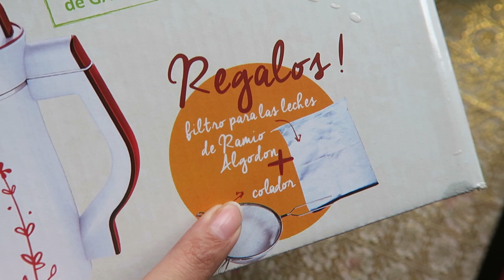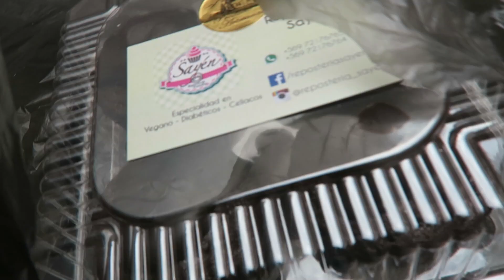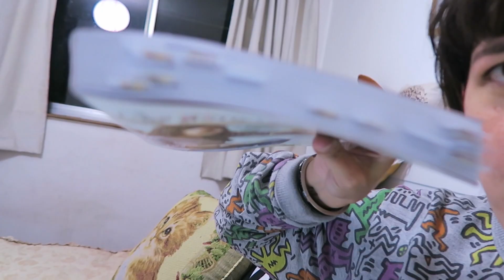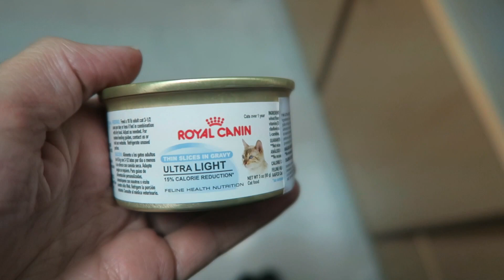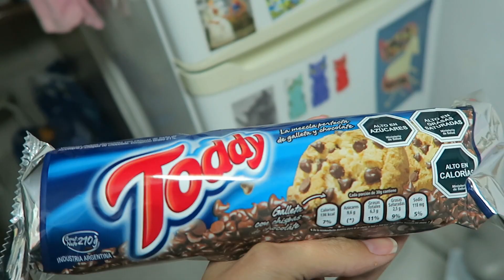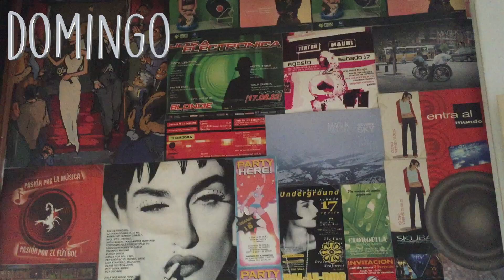Vlog semanal: MioMat (mucha comida)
Envíame una carta o dibujo desde cualquier parte del mundo!

Felicia Morales
Casilla 17
Sucursal Plaza Pedro de Valdivia
Providencia
Santiago
Chile